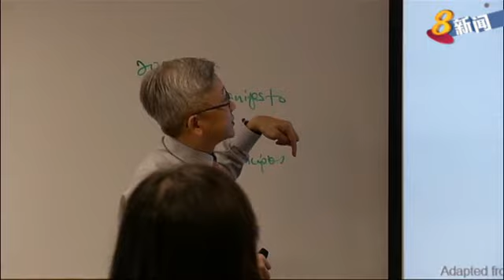成人教育领域将转型 满足技能需求